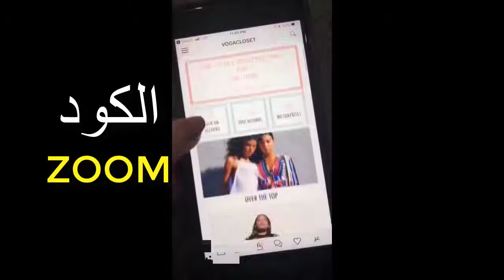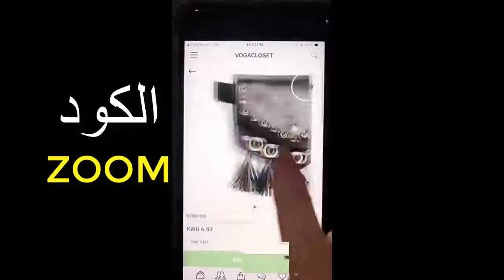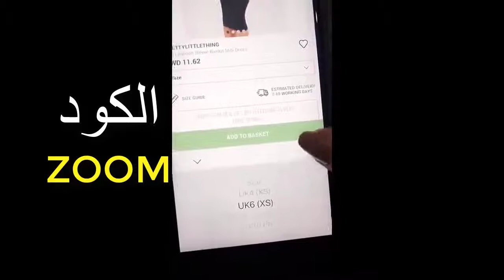كوبون خصم فوغا كلوسيت vogacloset نهى نبيل - استخدم الكود (DEKO) عند الدفع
يتميزمتجر فوغا كلوسيت بالعديد من العروض، والخصومات التي تصل إلى 45% على بعض المنتجات، وأيضا بعض الخصومات التي تصل إلى 25%، والتي يمكن الحصول عليها من خلال حقيبة التسوق.

رسوم الشحن لأي طلبية 11دولار لمنتج واحد، أو لأكثر من منتج، ويتحمل متجر فوغا كلوسيت الرسوم الجمركية، ورسوم الشحن، ولكن بعض البلاد التي تفرض بعض الرسوم الإضافية على المنتجات المستوردة، فيستطيع متجر فوغا كلوسيت إنهاء هذه الأمور ووضع هذه الرسوم على قيمة المنتج.

يمكن استبدال واسترجاع المنتج خلال 14 يوم من استلام العميل للمنتج، بالإضافة إلى إمكانية إرجاع المنتج بعد 14يوم، ولكن بشروط فوغا كلوسيت.